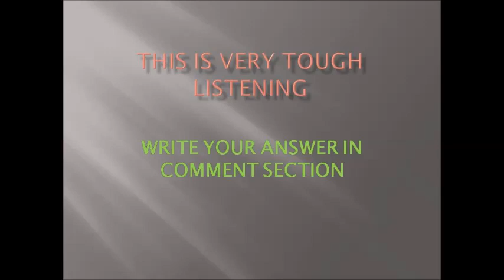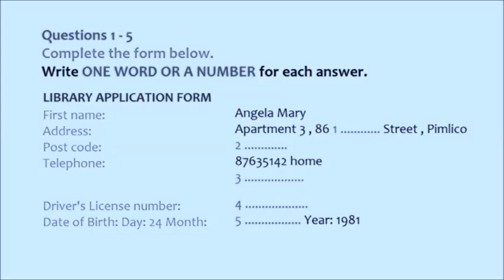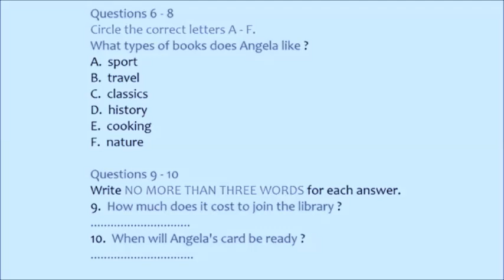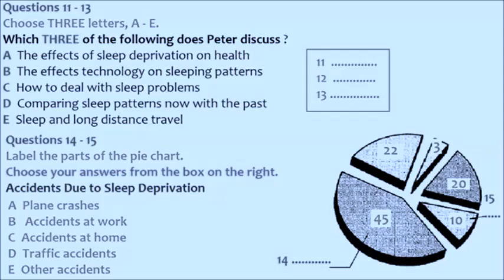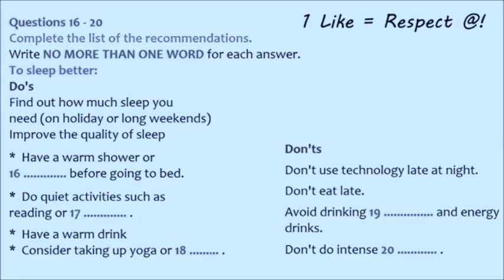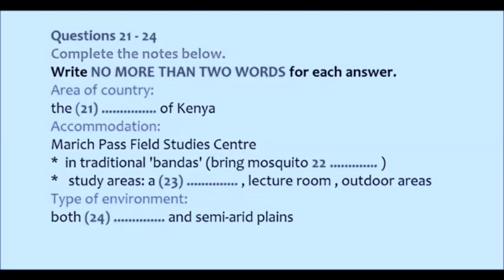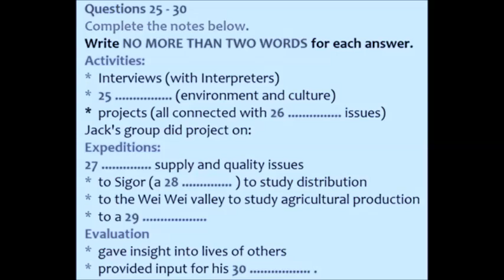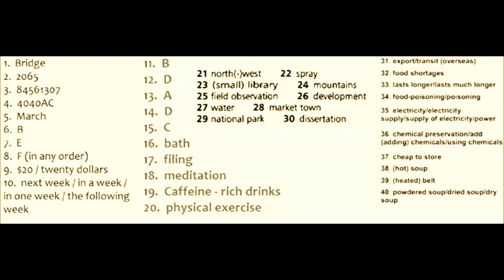IELTS LISTENING TEST 28/09/2020